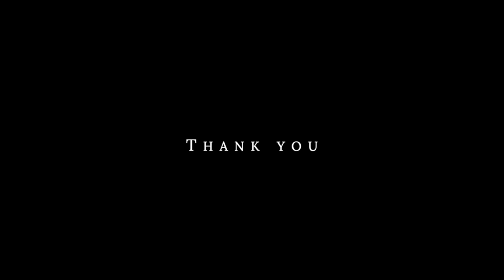너무 이뻐서 감탄만 하다가 화장 못하고 약속 늦을수도 있는 여심자극! 화장대 감성 충만 원목 아머드 화장대 Beautiful patterns Dressing table